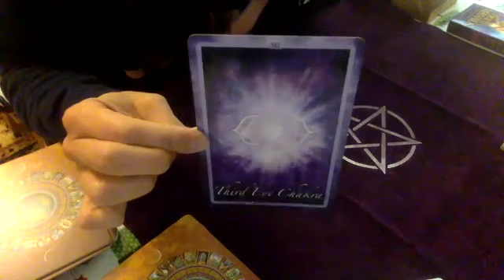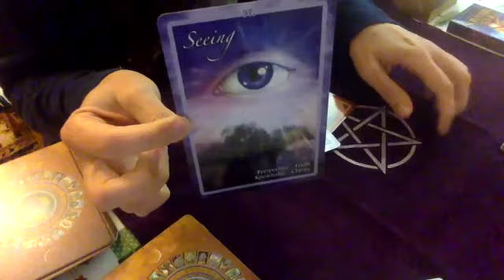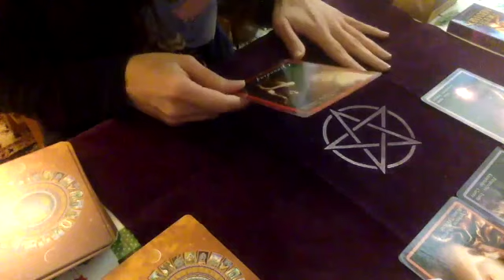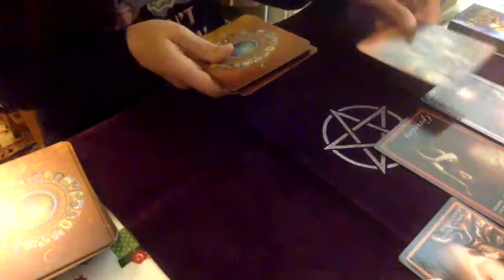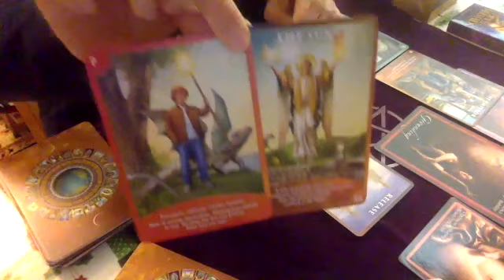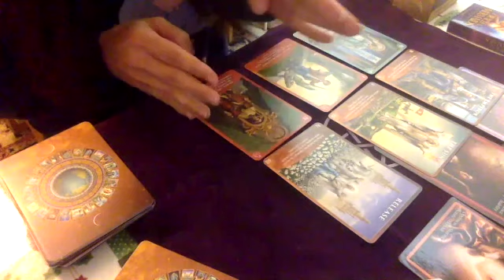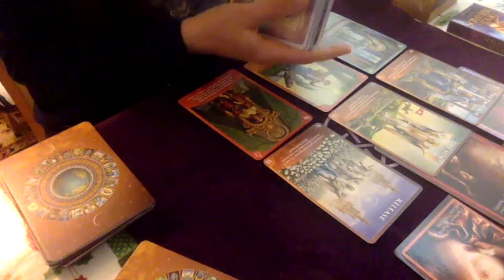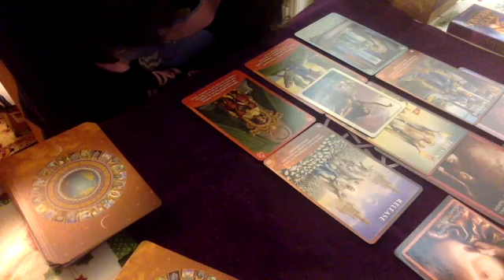Virgo Mid Month April 2021 ** I wouldn't miss this message, leaving something behind* tarot reading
☯️Paula Zen 🕉️

Love and Light for all you beautiful souls

Paula Zen
Tarot Reader
Health and Wellness Coach
Reiki Master